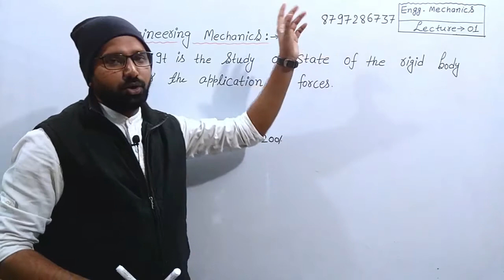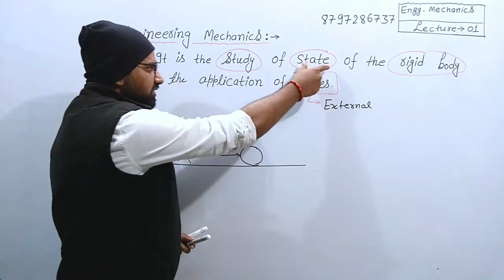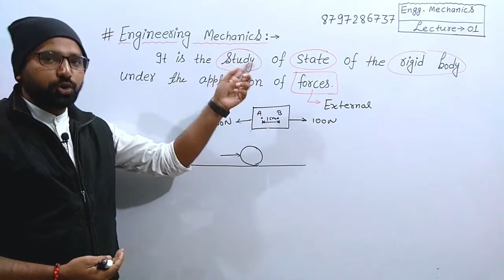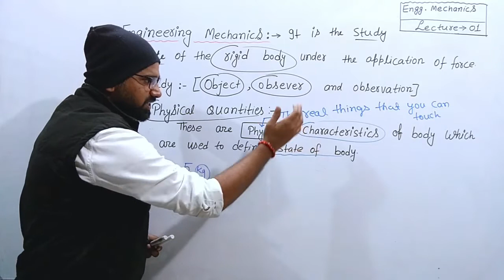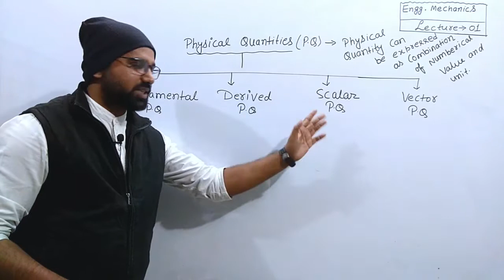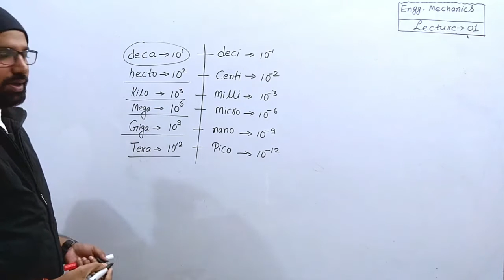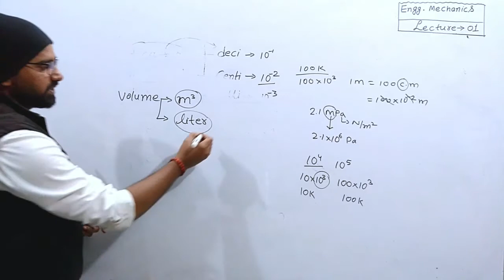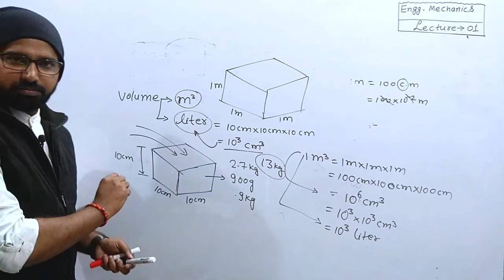B.tech Lateral Entry (LE) ll Engineering Mechanics ll Lecture 01